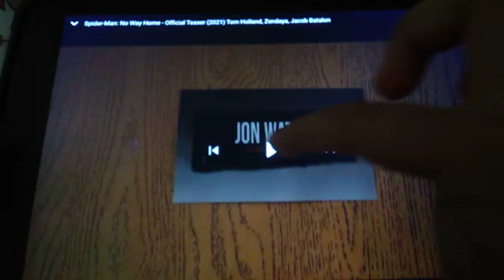NEW SPIDER-MAN MOVIE!!!!!!! No WAY Home *reaction*